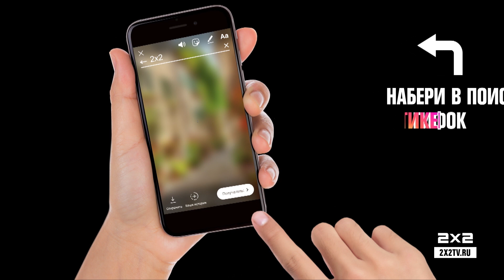Подозрительная Сова. Новый сезон! [По понедельникам в 22:45]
Самый подозрительный детектив достанет вас везде. Даже в сториз залезет!